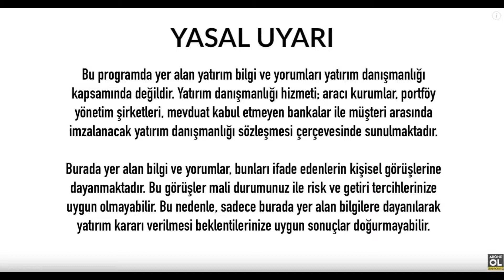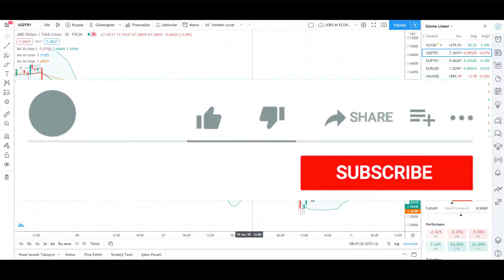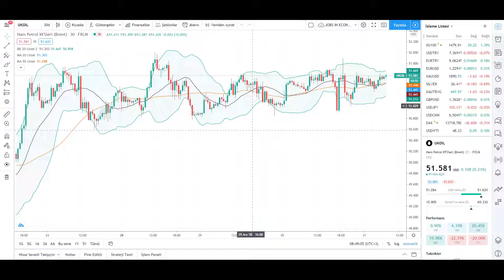DOLAR YORUMLARI EURO YORUM SON GRAFİK TEKNİK ANALİZ EKONOMİ HABERLERİ - 31.12.2020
İyi Seyirler .